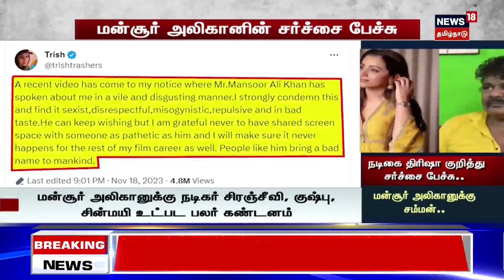Crime Time | நடிகை திரிஷா குறித்து சர்ச்சை பேச்சு..மன்சூர் அலிகானுக்கு சம்மன் | Mansoor Ali Khan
Crime Time | நடிகை த்ரிஷா விவகாரத்தில் விசாரணைக்கு ஆஜராகுமாறு நடிகர் மன்சூர் அலிகானுக்கு சம்மன் அனுப்பப்பட்டிருந்த நிலையில், சென்னை ஆயிரம் விளக்கு காவல்நிலையத்தில் ஆஜராகியுள்ளார். போலீசாரின் அடுத்தக்கட்ட நடவடிக்கை என்ன?